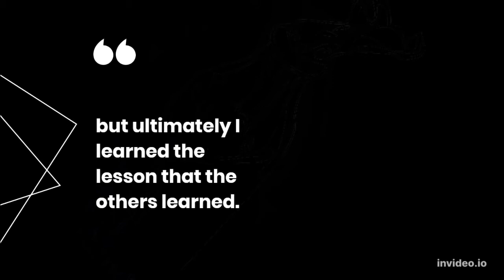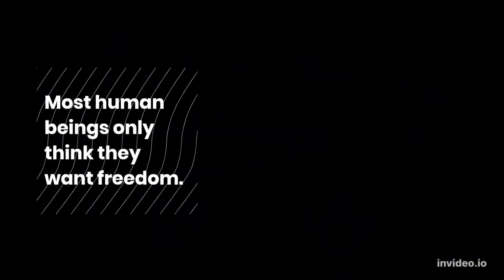Anarchism Explained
Anarchism... stands for liberation of the human mind from the dominion of religion; the liberation of the human body from the dominion of property; liberation from shackles and restraint of government. It stands for social order based on the free grouping of individuals.

The concept was pure, simple, true. It inspired me. Lit a rebellious fire, but ultimately I learned the lesson that the others learned. That true freedom requires sacrifice and pain. Most human beings only think they want freedom. In truth they yearn for the bondage of social order, rigid laws, materialism. The only freedom man really wants, is the freedom to become comfortable.